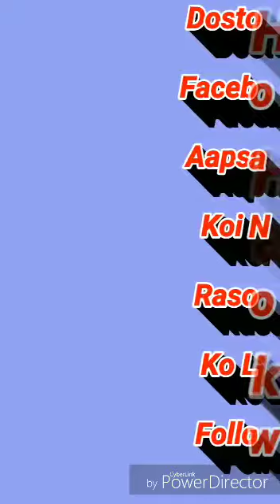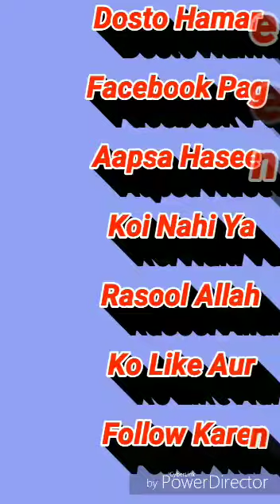Ham Log Hain Raza Wale Copy To Asad Iqbal Bye Shadab Raza Qadri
Kalam Pasand Aye To Like Kare coment karain And Shair Karo

Video Editor Faheem Ali

Hamara Facebook Page Bhi Like Karain

Hamari Facebook

Id. . . . . .